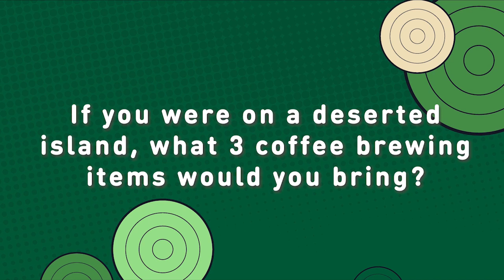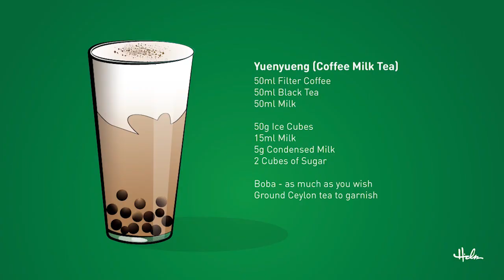AllStarsOnline S3E3: Chad Wang - 2017 WBrC Champion, Taiwan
We're excited to feature Chad Wang on Episode 2 of All-Stars Online. You can join the Instagram Live with Chad and Suki - Ma Siu Yeung from the Barista Guild at 10 AM BST / 5 PM China Standard Time on Thursday.

Learn more about upcoming episodes of All-Stars Online and All-Stars x Barista Guild

This program is made possible by Chemex.

Chapters:
0:00 Intro
1:13 All-Stars Around the World
3:23 Q&A with Chad Wang and Winston Thomas
17:07 Signature Beverage Video by Martha Grill
26:09 More Q&A with Chad Wang and Winston Thomas
37:32 Memorable Moments in Competitions: WCC 2018 Brazil
43:20 Stress Management for Competitions with Dajo Aertssen